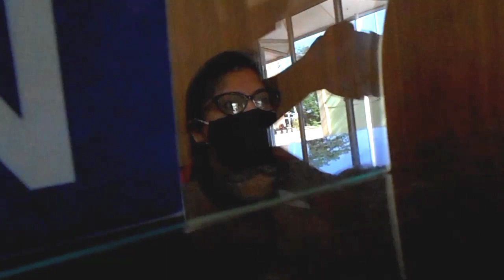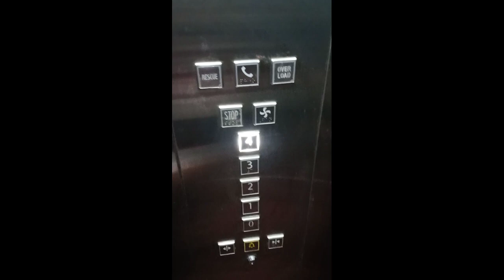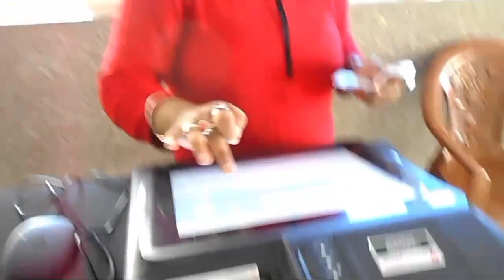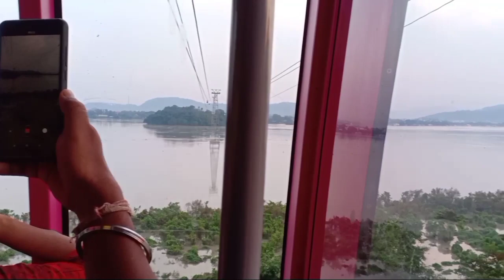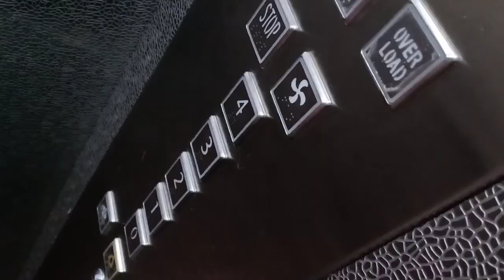Ropeway Terminal Guwahati ! The longest ropeway in india ! Assam best place to visit 2020!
Hi,
Rahul basu miles to go...

About this video:

India longest cable car inaugurated on August 24 .2020. The 1.82 km cable car connects a forest campus near the kamrup (Metro) Deputy Commissioner's office in the city on the southern bank of the Brahmaputra and a hillock behind the Soul Govinda temple in North Guwahati on the other.
The ropeway passes over the midriver peacock Island that houses umananda a medieval shiv temple.wow it was amazing experience in my life guys ...